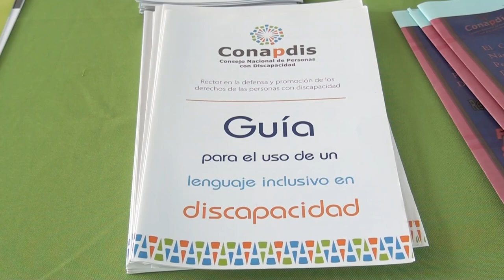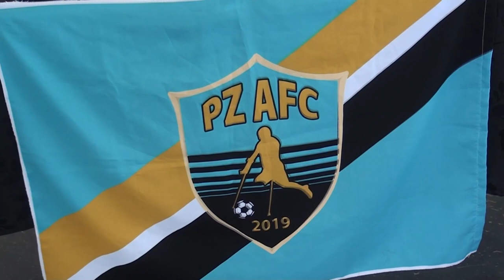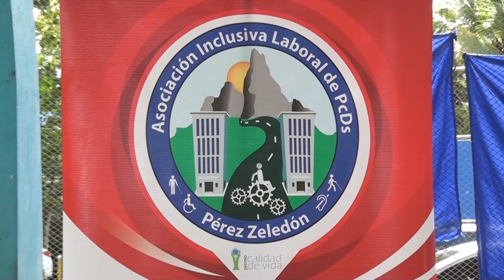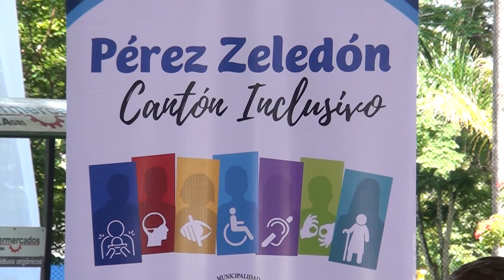Pérez Zeledón fue la sede de la celebración del Día Nacional de la persona con discapacidad